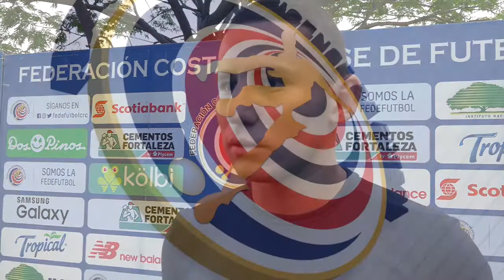Kevin Espinoza, Ronaldo Araya